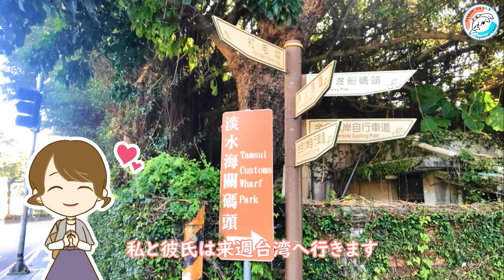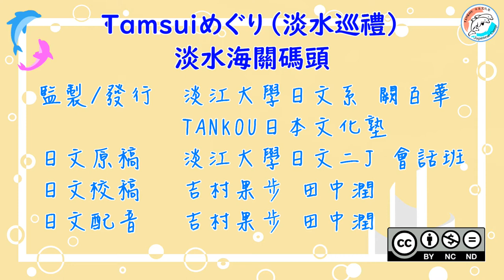【淡水巡禮】淡水海關碼頭／【Tamsuiめぐり–淡水海關碼頭】#10